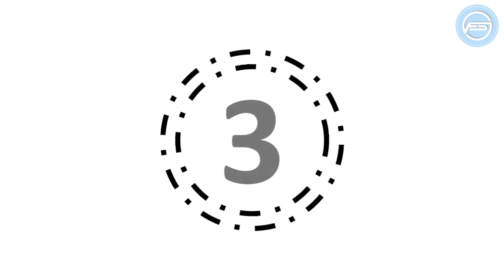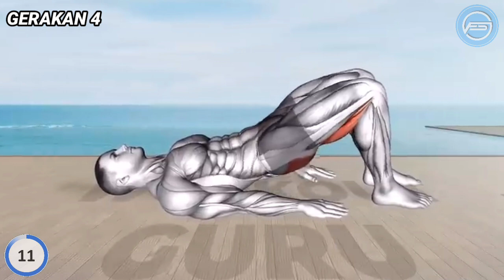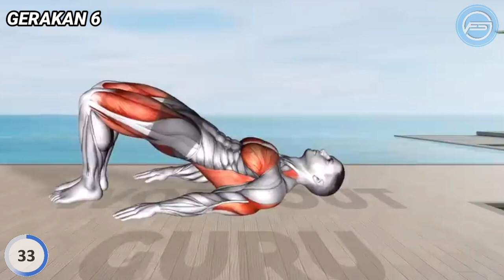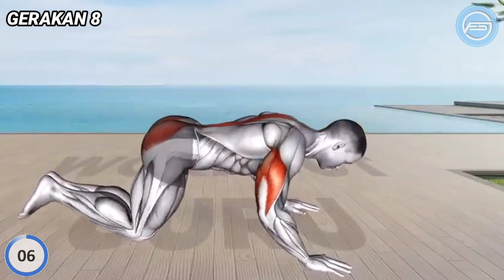gerakan khusus untuk pria melatih kekuatan otot panggul anda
video ini hanya edukasi atau belajar hidup sehat dengan olahraga,.

"Images or videos sometimes come from various other media sources. Copyright is fully held by the source."